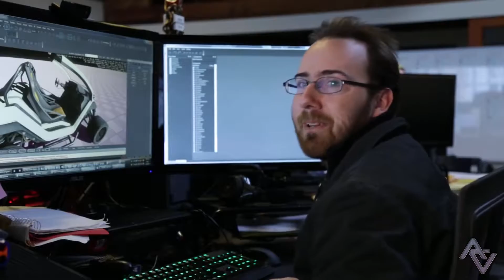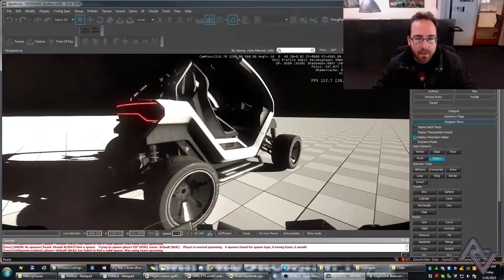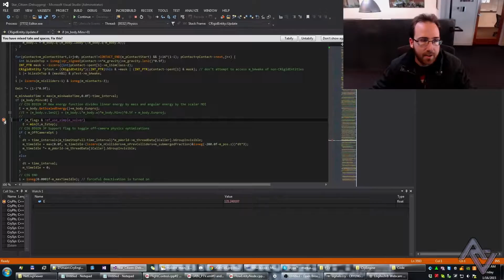Star Citizen׃ Resumen Around the Verse Episode 1.28 (2015.01.22)